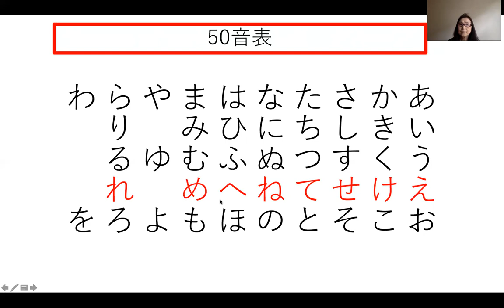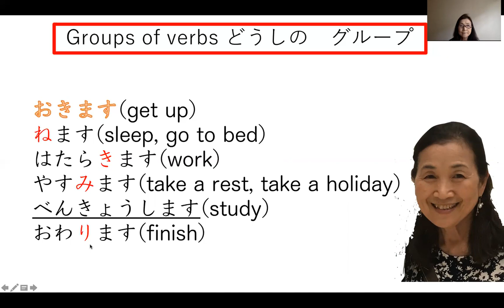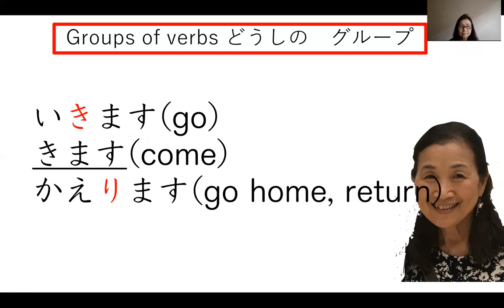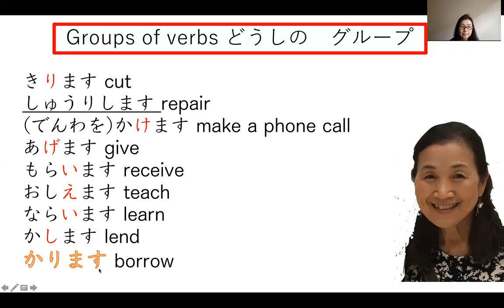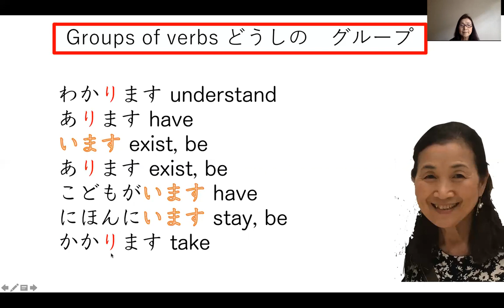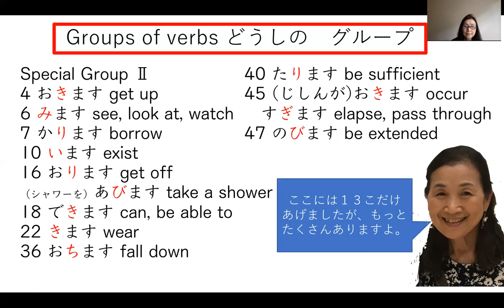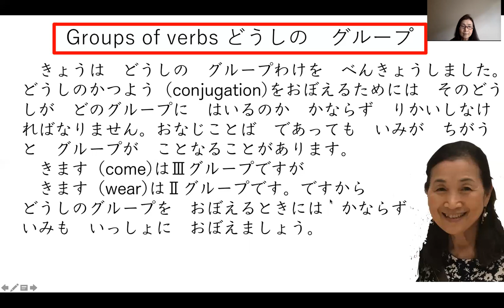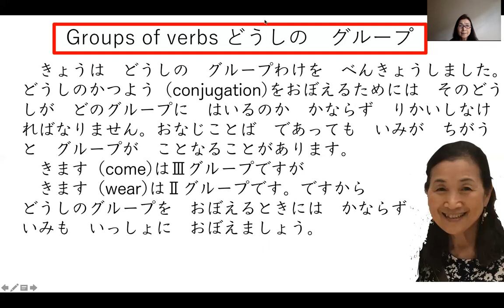日本語 N５ Groups of the Verb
G1,G2,G3
How to distinguish the group of verbs.
にほんごの　どうしは　かつよう（conjugation)が　とても　たいせつですが、かつようを　おぼえるために　グループわけが　とくに　だいじに　なります。きょうは　グループわけの　せつめいを　しました。